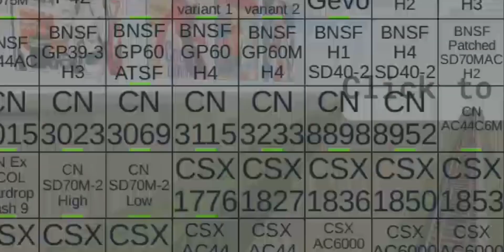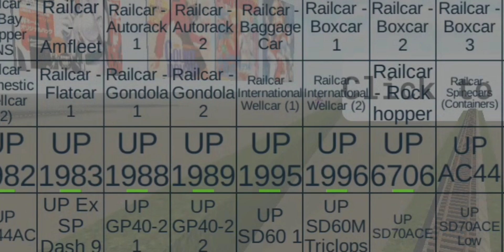I was just playing Southline District and and then this happened 😳